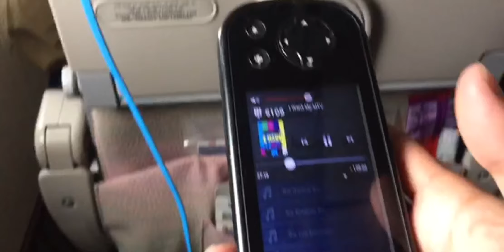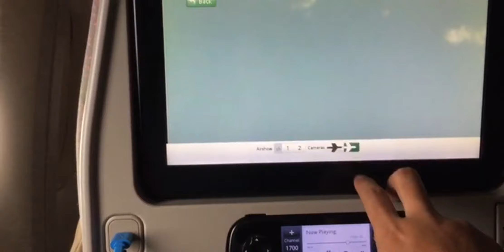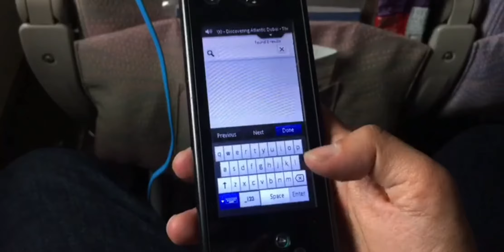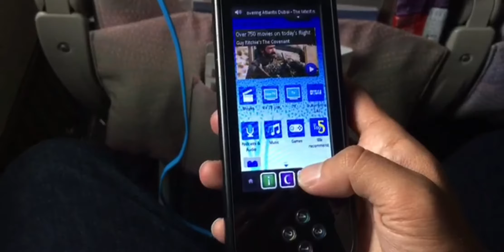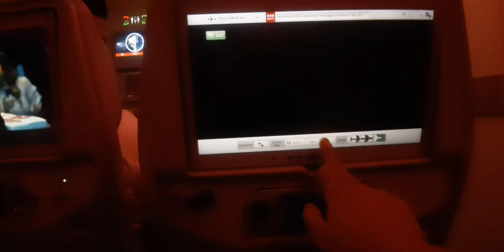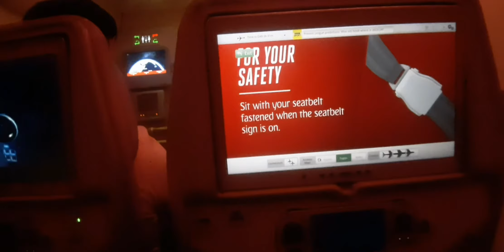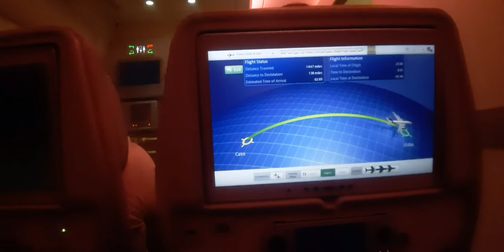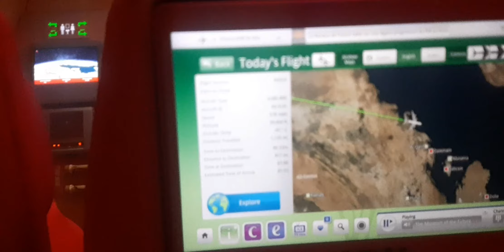ETTIHAD VS EMIRATES AIRLINES DUBAI INTERNATIONAL AIRPORT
ettihad Emirates